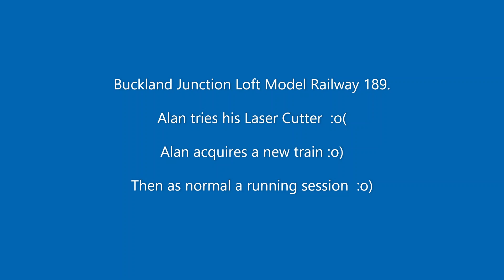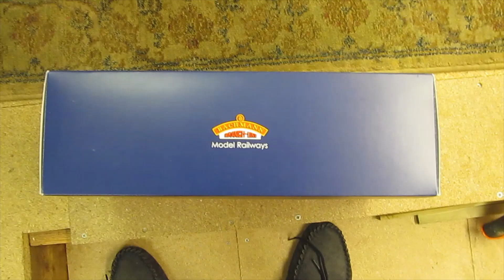Buckland Junction Loft Model Railway 189. Railway parts via Laser, New Locomotive & running session.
Buckland Junction model railway with Alan in the loft is trying to make railway features with a laser cutter. But in the end up running trains with his latest new train. A Class 411 4CEP Southern Region EMU train of Alan's youth. Yes he is please as punch for owning such a train. Model like these wasn't possible when I was a child, the element of detail is formidable and beyond expectation for me. What's next ???
Thank if you have got this far in the descriptions. More to follow as always. Regards Alan in the loft at "Buckland Junction" = Alan "OUT"  :o)

If you wish to offer me some real support Please do below :-

Or :-
Please Share me on Your social media as I don't have a Facebook account !!!
Railway Carriage sidings taking shape. Cube cam loco chase.
A new hillside for layout and ballasting which I hate.
A visit to Stanover Model Railway at Mark Johnson's house.
Railway station wall is completed. And running session.
Running Session with some Deisel locomotives.
Part 3 0f the retaining wall plus chasing trains.
Part 2 More building of the station retaining walls.
Alan scratch builds the station retaining walls part 1.
Alan scratch builds a railway bridge across four rails.
The B12 returns to the track for the next hundred miles.
Tri-ang B12 total rebuild and a small running session.
Roadway and walls on the back sidings road.
Scratch building a railway level crossing
More work along the river edge and bridges.
The Tales of the river bank starts here :o)
Xmas compilation video to say Merry Xmas
Alan gets a locomotive in the post. A Wrenn 08 Gronk from the 70s.
The point mech hut scratch built building.
Alan visits Belgium Filip's loft railway in mid France.
Alan gets a locomotive arrive in the post.
Part 1 of this hills and bridges scenery series.
Clean up for the loft railway and modelling room.
Last running session before leaving for Europe.
Alan catches some French trains in a French village.
Alan gets some Spanish trains on video.